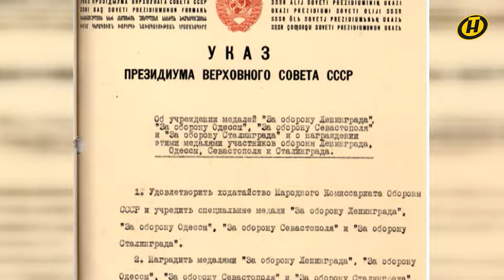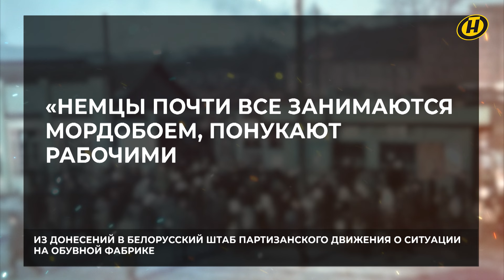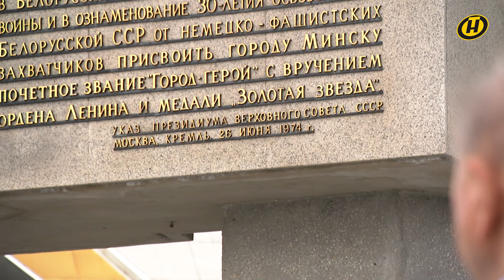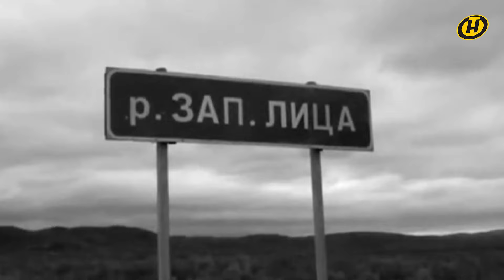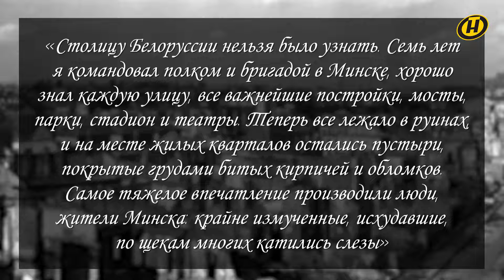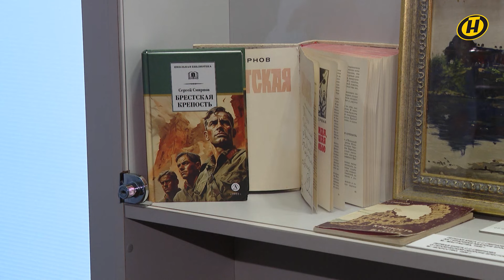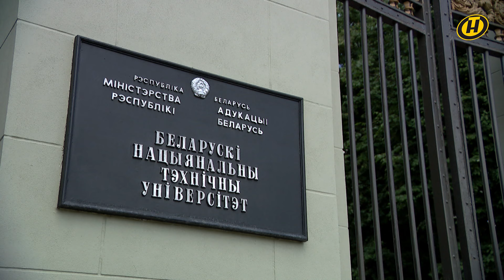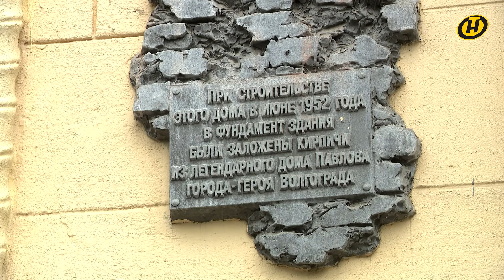МИНСК — ГОРОД-ГЕРОЙ | Спецвыпуск «Наше Утро» 26.06.2024 | Полный выпуск программы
СОДЕРЖАНИЕ:

00:00 Смотрите в спецвыпуске программы "Наше Утро" 26 июня 2024 года, посвященном 50-летию присвоения Минску почетного звания "город-герой"
01:18 Звание "город-герой" – какие города Советского Союза были удостоены высокой чести
04:51 Севастополь – на связи со студией
06:21 ГОРОДА-ГЕРОИ. Севастополь
10:15 В гостях – заместитель председателя Мингорисполкома Андрей Стригельский
17:01 Алена Ланская – о своем "месте силы" в Минске
19:54 Оккупация Минска – страшные 1100 дней
26:33 Керчь – на связи со студией
29:30 ГОРОДА-ГЕРОИ. Керчь
33:12 Как восстанавливался разрушенный Минск – и как развивается белорусская столица сегодня
37:50 Продолжаем разговор с заместителем председателя Мингорисполкома Андреем Стригельским
43:54 История архитектурно-скульптурного комплекса "Минск – город-герой"
49:22 Москва – на связи со студией
53:54 В гостях – председатель Постоянной комиссии по образованию, культуре и науке Палаты представителей Национального собрания Игорь Марзалюк
01:04:52 Мурманск – на связи со студией
01:07:23 ГОРОДА-ГЕРОИ. Мурманск
01:12:00 История присвоения Минску почетного звания "город-герой"
01:15:56 Военный факультет БГУ – кузница военных кадров
01:19:32 Жизнь ребенка в оккупированном гитлеровцами Минске – история из первых уст
01:26:23 Минское восстание 1942 года – как захваченный город боролся с врагом
01:31:39 В гостях – декан архитектурного факультета Белорусского национального технического университета, доктор архитектуры, профессор Армен Сардаров
01:38:32 Юлия Быкова и Евгений Олейник – о своих любимых местах в Минске
01:42:41 Брестская крепость-герой – на связи со студией
01:48:04 Национальная библиотека Беларуси – наш "алмаз знаний"
01:54:59 Продолжаем разговор с деканом архитектурного факультета Белорусского национального технического университета, доктором архитектуры, профессором Арменом Сардаровым
02:02:00 ГОРОДА-ГЕРОИ. Смоленск
02:06:58 В гостях – обладательница титула "Мисс Минск – 2023" Надежда Толстикова
02:12:09 Александр Солодуха рассказывает о своем Минске
02:14:17 Продолжаем разговор с обладательницей титула "Мисс Минск 2023" Надеждой Толстиковой
02:19:16 Волгоград – на связи со студией
02:20:38 ГОРОДА-ГЕРОИ. Волгоград
02:25:56 26 июня – какие города Беларуси были освобождены в этот день в ходе операции "Багратион"
02:32:22 С праздником, Минск!